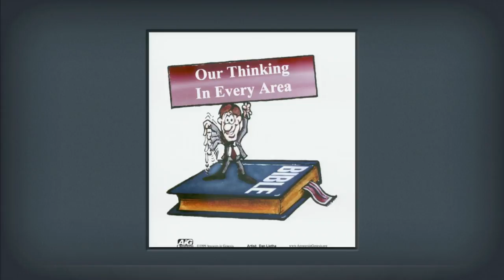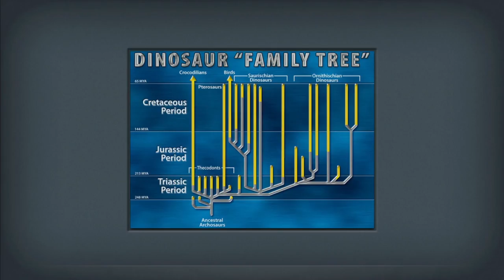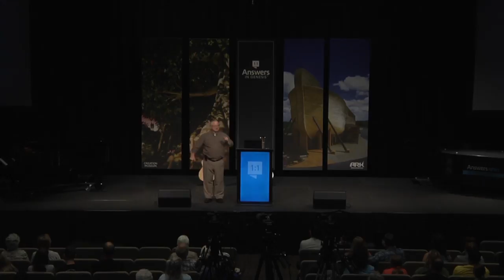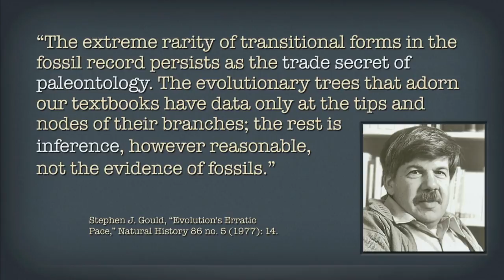Dinosaur Family Tree with Dr. Tommy Mitchell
Creation biology has a better alternative: the biological world springs from separately created groups. Genesis 1–2 shows God created many different kinds of creatures (even recognizable to Adam as distinct, Genesis 2:19). T. rex belongs to one tree, Triceratops belongs to another tree, and so on. The many problems evolutionary scientists generate by trying to create only one tree go away when we recognize that nature includes many independent “trees.”

RECOURCES:

Debunking Evolution - What Every Christian Should Know featuring Dr. Daniel A. Biddle; Produced by Kyle Justice

Dinosaurs of Eden - Did Adam and Noah Live with Dinosaurs? written by Ken Ham; Illustrated by Bill Looney